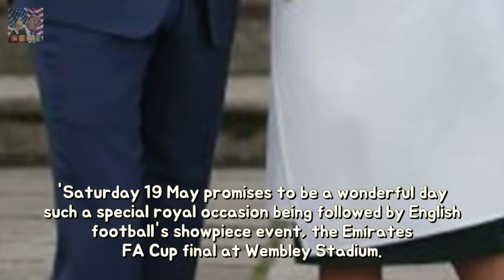Meghan Markle yet Prince Harrys wedding choice NOT conflict including FA Cup crass s Breaking News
MEGHAN Markle and Prince Harry delighted fans after finally announcing their engagement earlier this year after months of speculation. And it was recently confirmed their wedding date has been set for Saturday May 19 2018. Some were left worried as the day happened to clash with the FA Cup Final which Prince William attends annually as president of the Football Association.